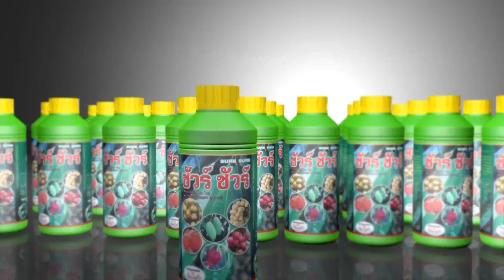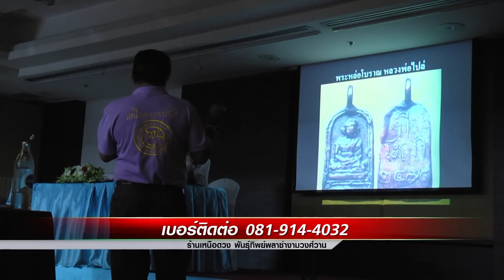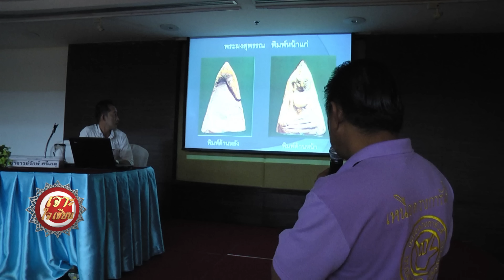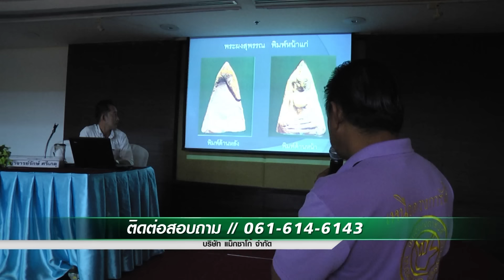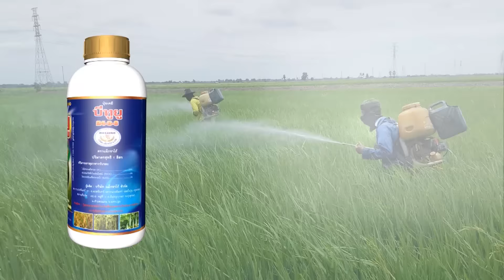การดูพระสมเด็จบางขุนพรม(เกษตรแม็กซาโก้)เจาะใจเซียน 1/3 อ.รักษ์ ศรีเกตุ